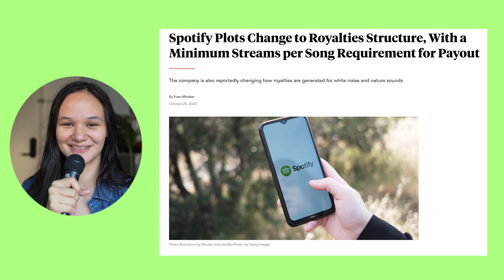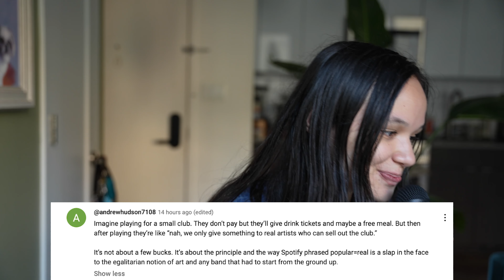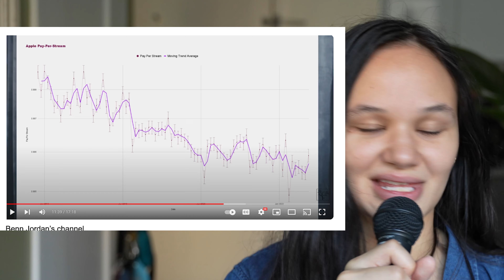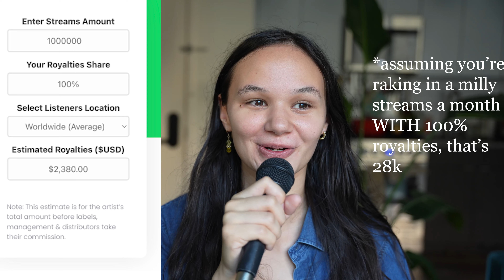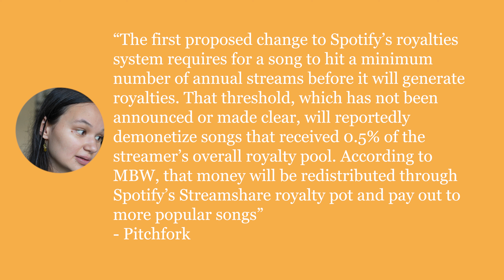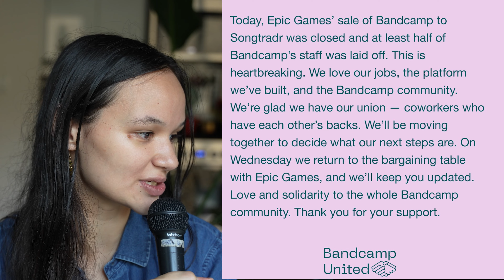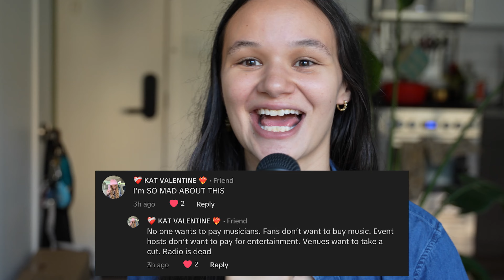Should artists get paid?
Spotify is about to make the music industry even worse for independent art, but the devaluation of craft has been happening on a larger scale for a MINUTE! Would love your thoughts!

0:00 - Spotify to unleash new royalty structure
1:01 - How do we measure art?
2:09 - The music industry's moving target
3:02 - A.I. and saturation
3:52 - Tech's extraction of value
4:30 - Affordability for artists
5:15 - The decline of streaming royalties
6:01 - Profitability and Spotify's discovery mode
6:48 - Do you have what it takes???
7:57 - Paying popular artists more
9:01 - The buyout of Bandcamp
10:20 - The shifted fan relationship
11:15 - Music unions! yay
11:42 - Sidenote: SXSW

Let me know if I'm missing any!